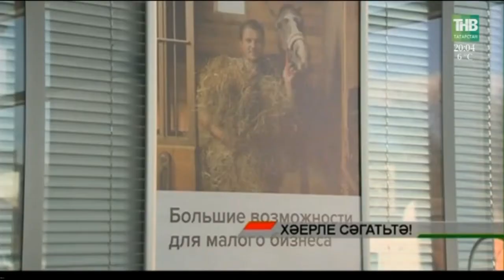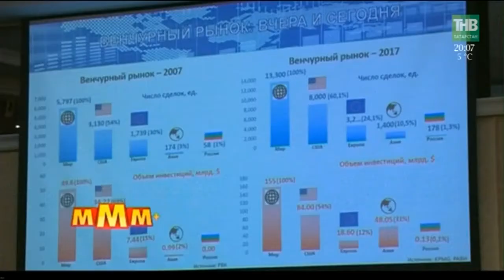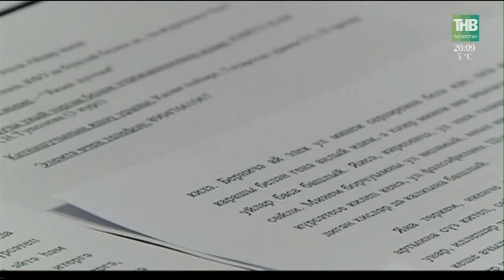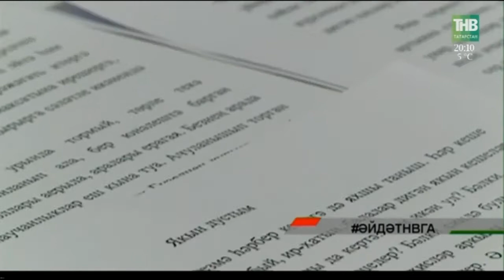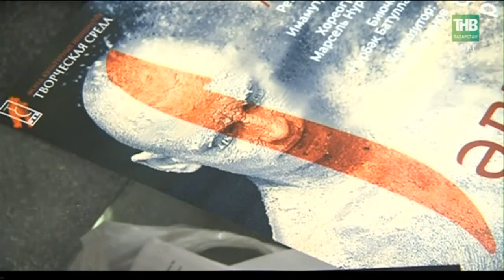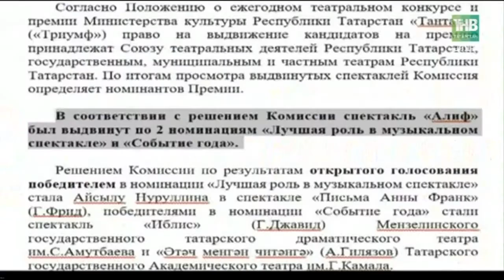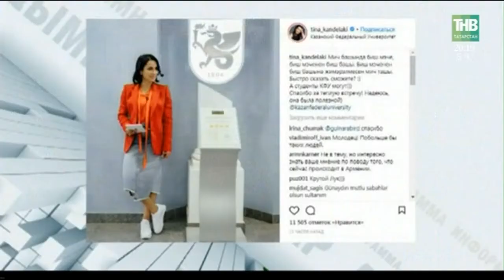Адымнар 21/04/18 ТНВ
Таяну ноктасы. В эфире: пн, вт, ср, чт - 19:00

7 дней. В эфире: вс - 19:30, 21:30

Координаты:
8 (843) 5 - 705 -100